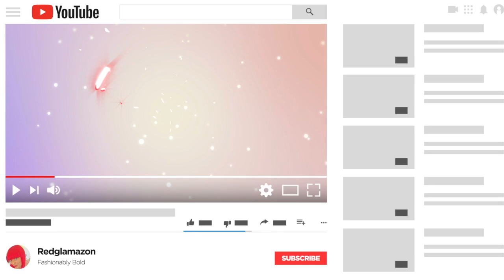My Top 5 Perfumes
This video is about my top 5 perfumes that I simply adore and currently wearing at the moment. Each from a different perfumery and with a distinctive scent. Come 'waft' through them with me.

Here are the perfumes I discussed in my video